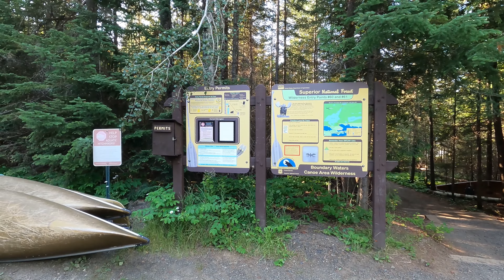BWCA Entry Points 60 and 61 - Duncan Lake and Daniels Lake - Walkaround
Description:  On West Bearskin Lake (aka Bearskin Lake) can be found the entry point landing for BWCA Entry Point 60 - Duncan Lake and BWCA Entry Point 61 - Daniels Lake.  There is about a 10-rod portage from the parking lot to the lake.  This is in the BWCA.
Note:  This video is meant to be viewed within a website where you will find additional information on this BWCA entry point and many others, all located in the Boundary Waters Canoe Area of northeastern Minnesota.